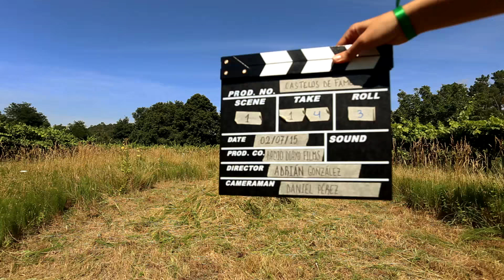Diario de Castelos de Fame [MAKING OF]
Making of 'Castelos de Fame'. AVISO DE SPOILERS SI NO HABEIS VISTO TODAVÍA EL CORTOMETRAJE DADLE ME GUSTA A NUESTRA PÁGINA EN FACEBOOK